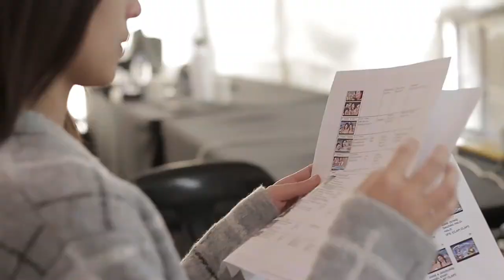Jasmine Curtis-Smith for Angel Evaporada TVC | VCM Behind The Scenes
Here's an EXCLUSIVE behind the scenes footage of Angel Evaporada's TVC shoot with their endorser, Jasmine Curtis-Smith!